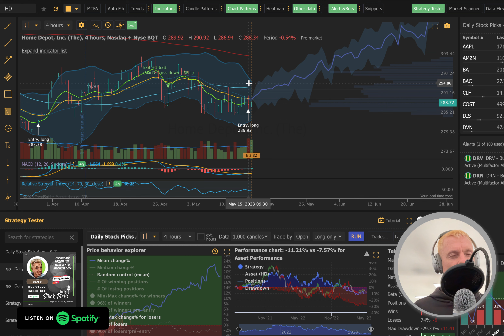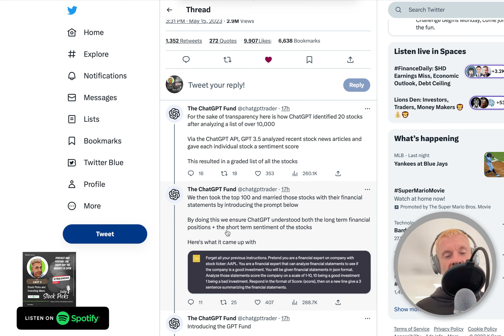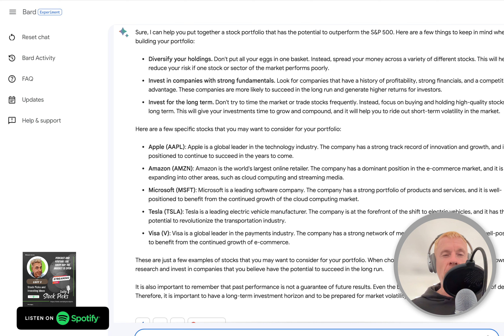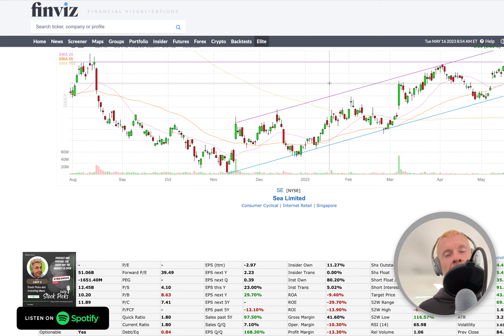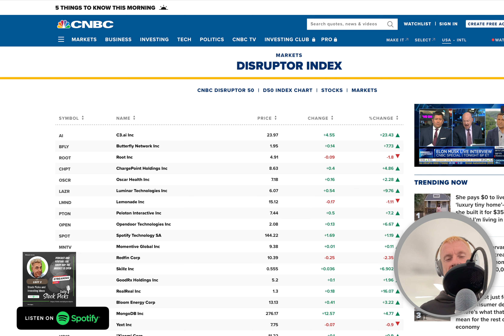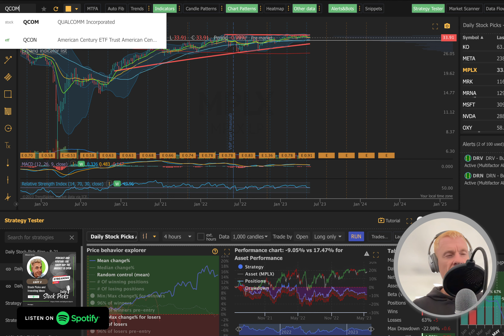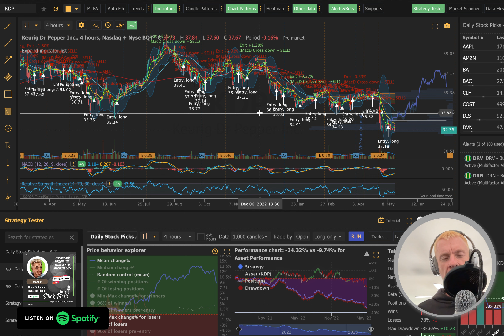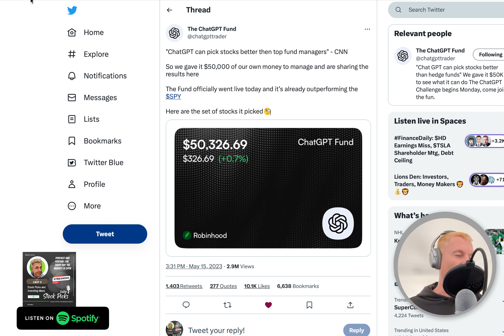ChatGPT & Bard picked stocks to buy - $SPY $QQQ $TQQQ $AAPL $AMZN $MSFT $TSLA $V 5-16-23 Podcast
$SPY weekly looks like it's in no mans land still but positive

$TSLA shareholder meeting TODAY - expect volatility

$HD earnings - yesterday's gains are todays declines

A look at $SPY weekly and whether we are in a bull or a bear market for a weekly perspective

it has all the info you need to know about joining Visible. When you use my friend code, 3MFGCRG, you’ll get your first month of service for $20-off!

Please use this link as I do get a commission when you sign up, but it's the program I use my algorithm in and I'll give you access to the algorithm if you sign up through this link. I will also give you watch lists and my custom scans that I use in the podcast every day.

Sign up for Webull and get free stocks like I did - WEBULL LINK

NOTES

Last year’s growth is this year’s decline

$hd missed rev and gave horrible guidance - expects rev to be down based on last years great year - this is what a good year can do to a stock

It dragged the dow down 100+ points at release

Berkshire 13-f - $c and $bac did not buy additional shares - they were inherited through a subsidiary

$1b bet on $cof which is up 10%

With the debt ceiling get ready for a pop when a vote is announced

Chatgpt picking stocks

$msft $atvi - eu approved the purchase - not sure how this goes now so at this point it’s a gamble. They haven’t gotten approval in the us yet which would be the determining

Us announced they will buy 3 million barrels of oil to refill strategic oil reserve which might push up price short term

$se has been flying in to earnings and got beaten down

Sam from Facebook

Would like some input on DTC (solo brands) form what I can tell the screener I’m using on finviz  has it looking ok I would rather see it below $5 but curious on your thoughts.

Duggan who bought $SMMT also just bought $PLSE

CNBC TOP 50 disruptor list

SCANS

$KO

$OXY

$MPLX

$QCOM

$CVX

$HAL

$XLE

$FANG

$VNOM

$FAS

$UMDD

$XLB

$XLF

$XLI

$PTON

$CAT

$AXP

$HD

$FANG

$INTU

$ADBE

$ADP

$REGN

$WBD

$ROST

Low cost Vanguard ETFs

$VWO

$VTV

$VYM

$RSP